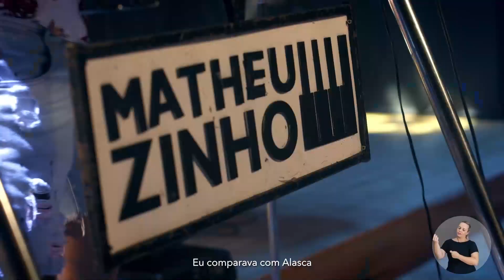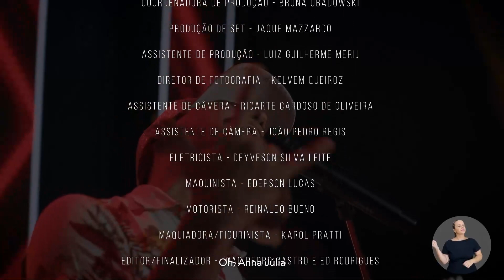Palco pra 2 | 3ª Temporada | Matheuzinho Sucessinho e Duo Sísmico | Programa 02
Palco pra 2 é um programa de música da TV Assembleia que tem a intenção de apresentar os grandes nomes da música mato-grossense, valorizando o trabalho autoral. Aqui você vai conhecer os artistas da nossa terra, a sua trajetória, sua música, curiosidades e muito som de alto nível. No 2º programa da 3ª temporada apresentamos: Matheuzinho Sucessinho e Duo Sísmico. Curta! Os programas são veiculados aos sábados na TV Assembleia, canal 30.1 às 12h30.